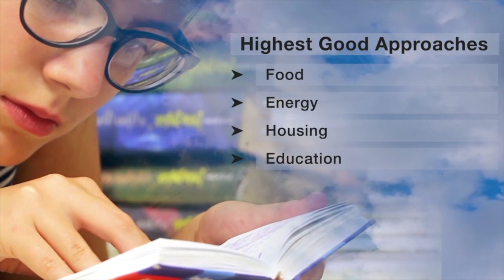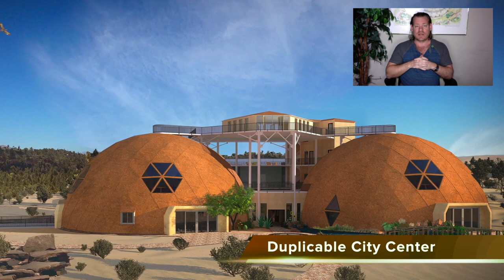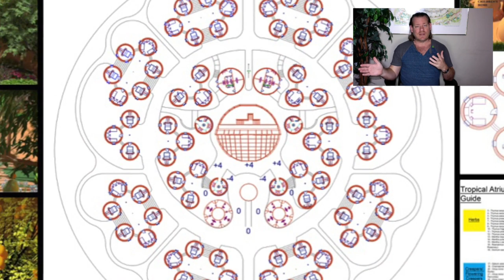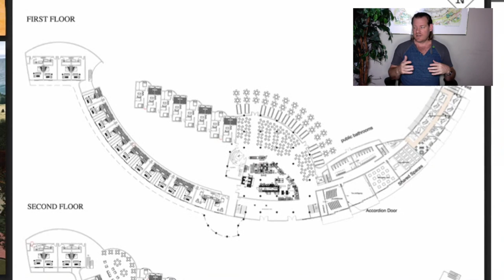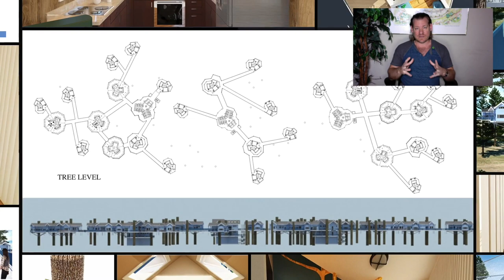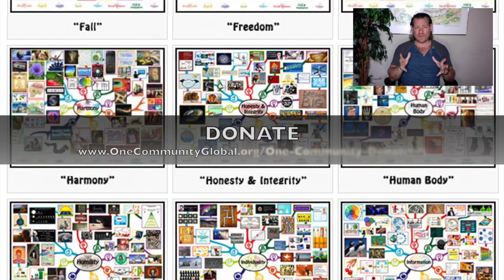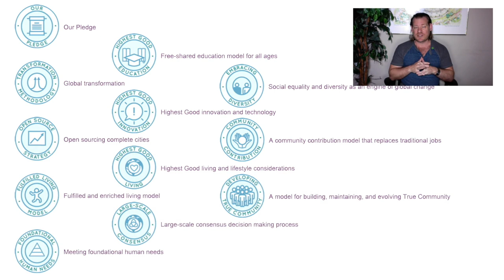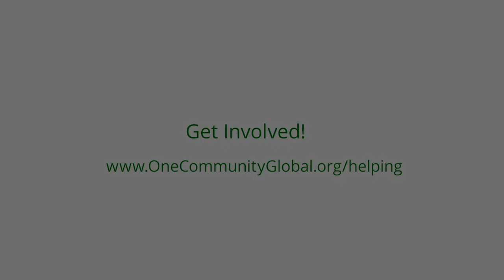Conservation Accounting - One Community Weekly Progress Update #523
Accounting | Conservation Accounting | Open Source Cooperation | Sustainable Energy | Global Sustainability | World Change | Green New World | One Community | Weekly Progress Update #523 Specifics are

“Developing conservation accounting models is about stewarding our one shared planet for the benefit of all people and life on it. It's about giving more than we take and living in integrity through everything we do. We are open sourcing teacher/demonstration hubs to help people who want to participate in a new way of living like this. This is the April 2nd, 2023 edition (#523) of our weekly progress update detailing our team’s development and accomplishments.”

THIS WEEK'S TOPIC: Conservation Accounting